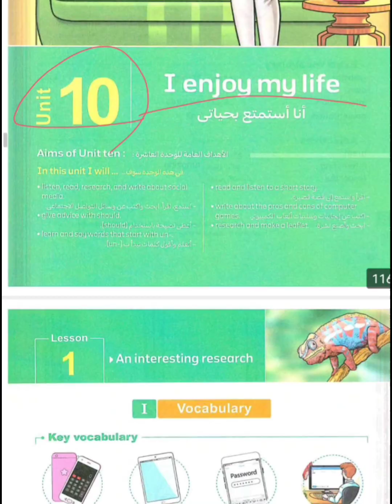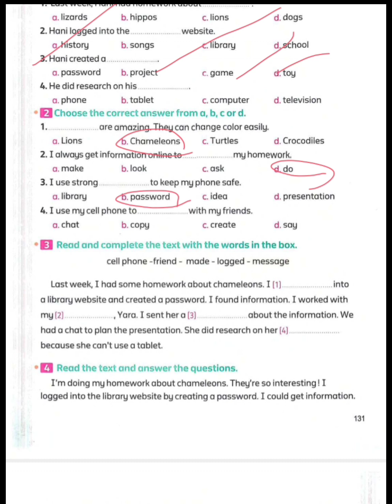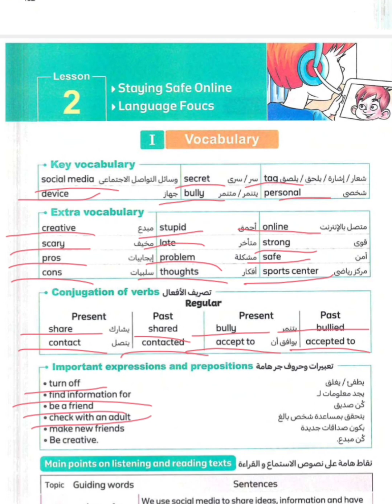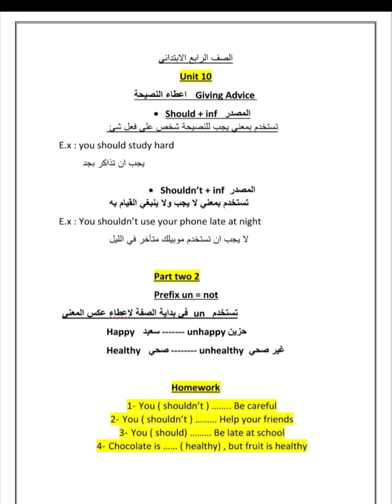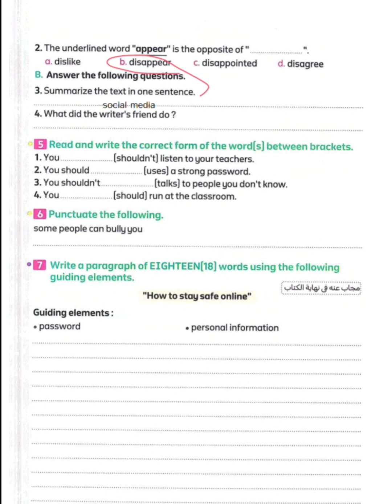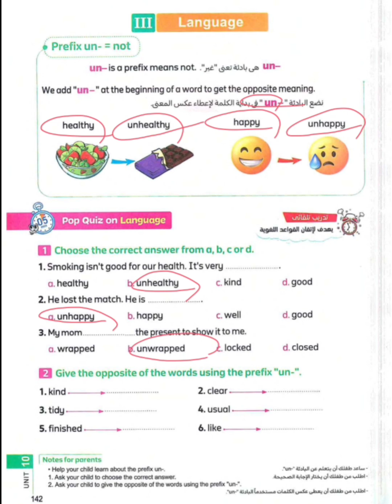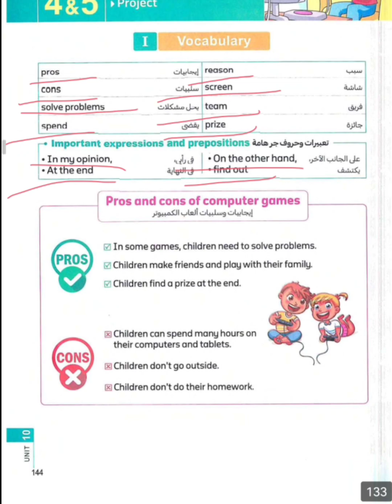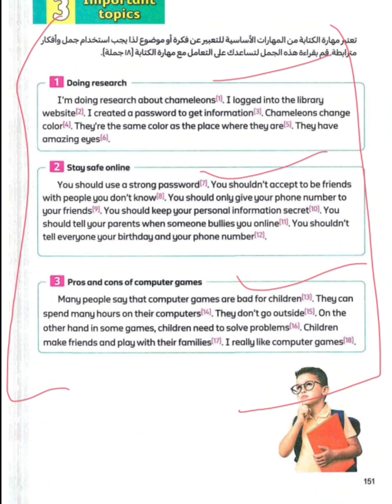connect 4 unit 10 الصف الرابع الابتدائي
شرح وحل الوحده العاشره بالكامل للصف الرابع الابتدائي ترم تاني ٢٠٢٤